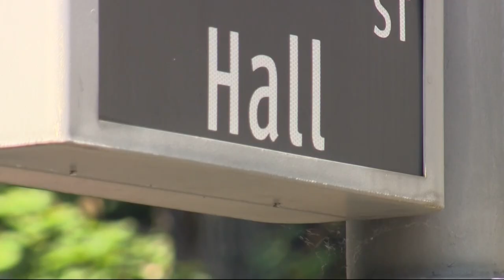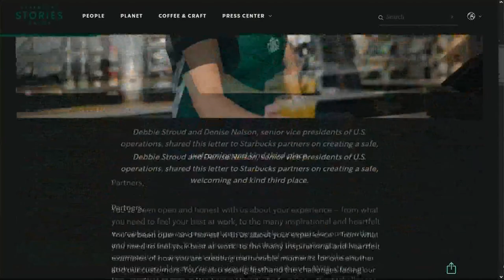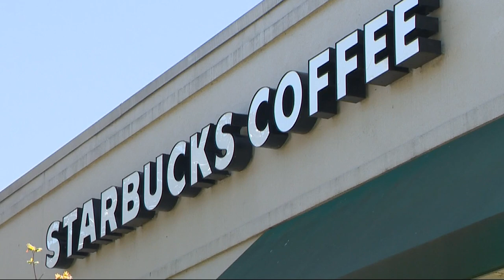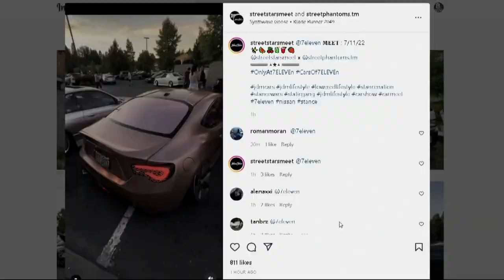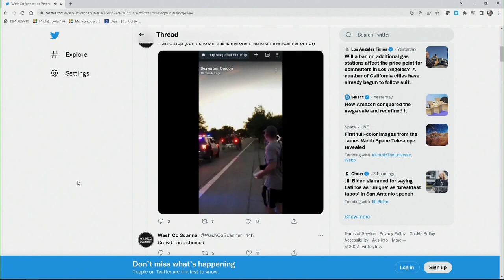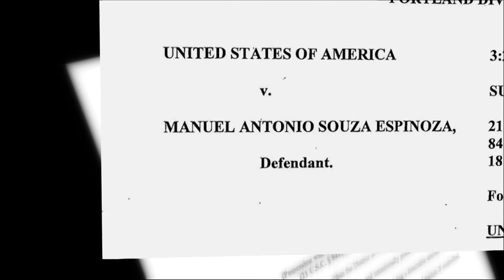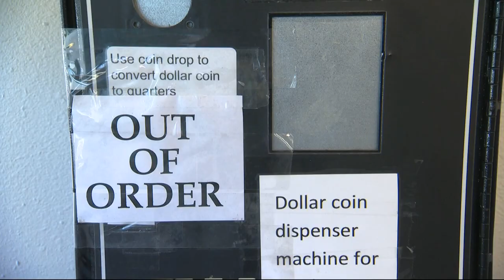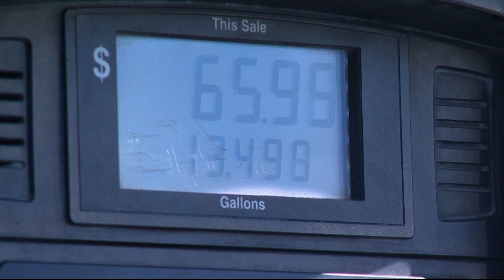KGW Top Stories: 5 p.m., Tuesday, July 12, 2022